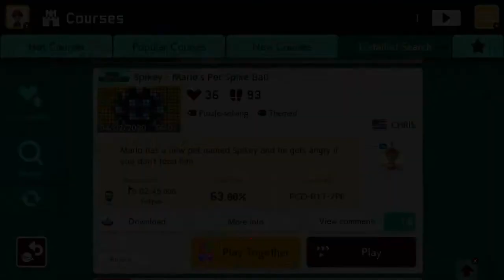Spikey - Mario's Pet Spike Ball by CHRI$ 🍄Super Mario Maker 2 ✹Switch✹ No Commentary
Super Mario Maker 2 Gameplay 🍄 Spikey - Mario's Pet Spike Ball by CHRI$